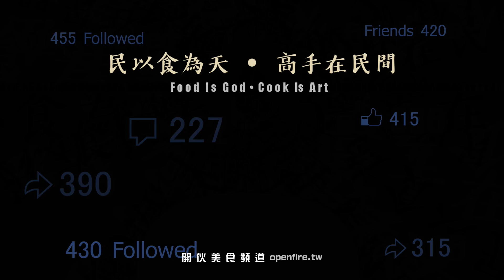【開伙-地方特產】黃金山魷魚 | Mountain Squids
魷魚有幾隻腳有知道嗎？魷魚不在水裡，在山裡，雲林縣古坑鄉桂林村，出產素食的山魷魚！

竹筍曾是桂林最重要的農產品，當地出產的筍乾品質一流，筍香十足，超級下飯，筍乾的製作耗時費工，當地居民重建筍寮、沿用古法大土灶，完整呈現筍乾古早味，黃金山魷魚是使用曬乾的筍干加工成魷魚造型，相當新奇有趣！

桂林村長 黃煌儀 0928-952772